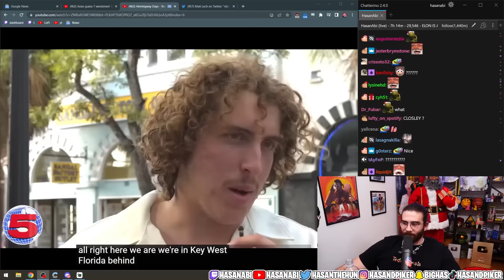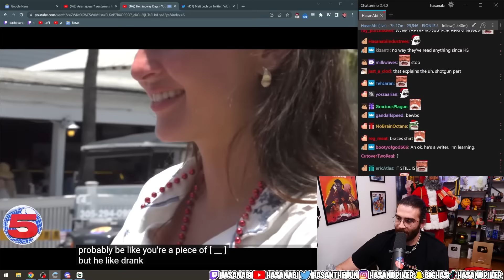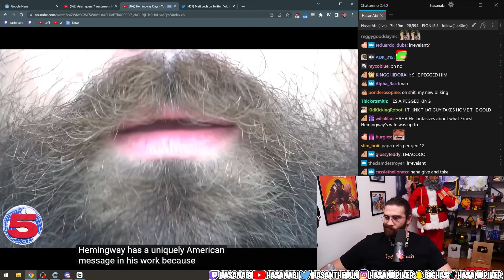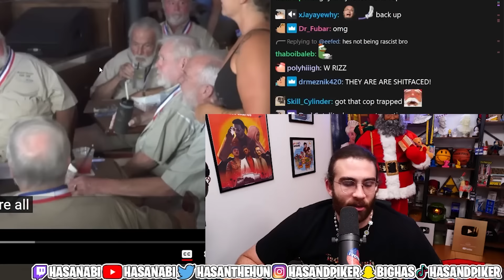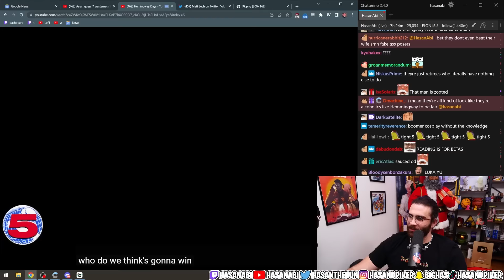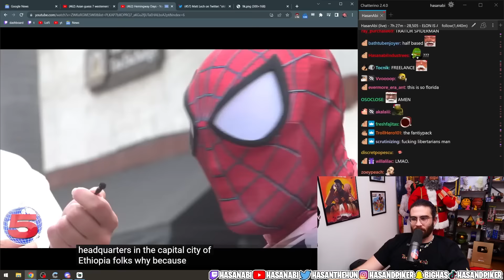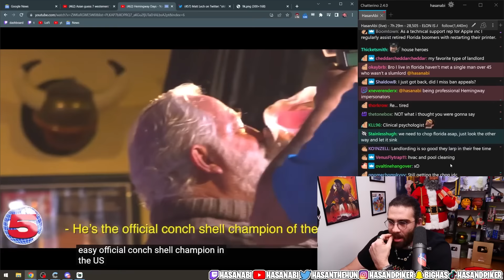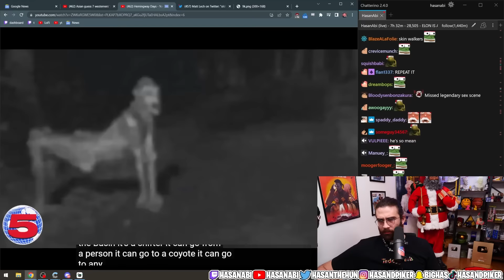Hemingway Days | Hasanabi Reacts to Channel 5 with Andrew Callaghan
Hasan reacts to another banger video from Andrew where he goes to Florida and finds even more of the most interesting people you can imagine!